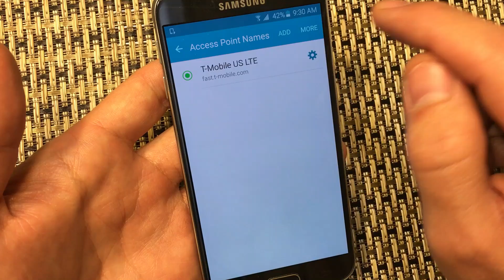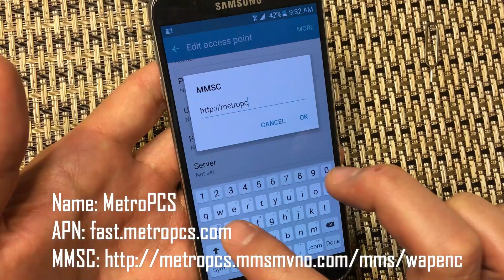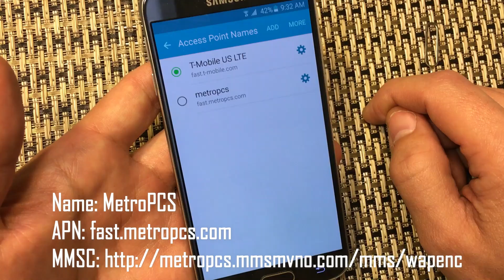Galaxy S6 / S6 Edge: MetroPCS- Cellular Internet Data (4G LTE) Issue- NO PROBLEM!!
If you are only able to make phone calls and send text messages but have no internet data on your MetroPCS mobile plan with your Samsung Galaxy S6 / S6 Edge then follow each of my steps in this video. You basically need to add three things into your APN settings. If this did not work then please comment and I will give you some other inputs but the majority will have the problem resolved and your mobile data will be up and running from this video. Cheers!

Please like, sub, share!  Thank you.